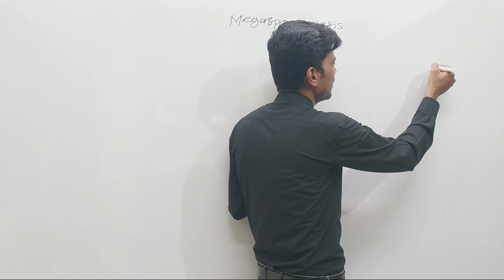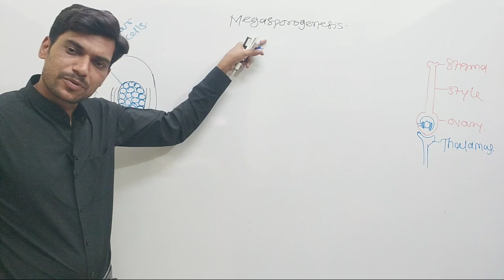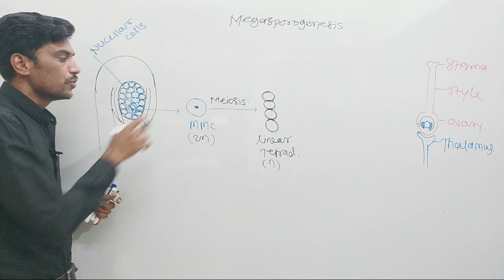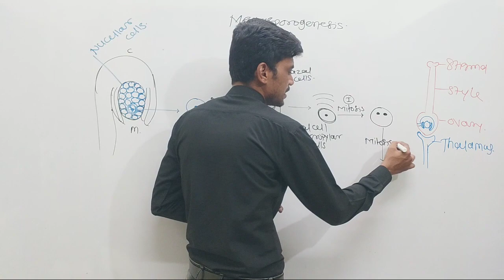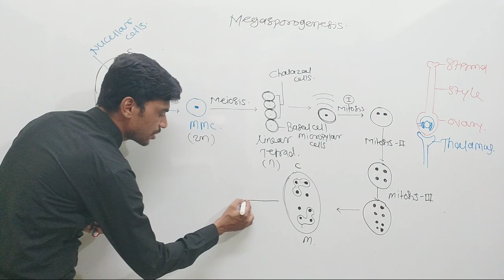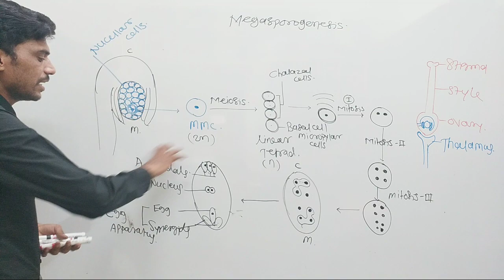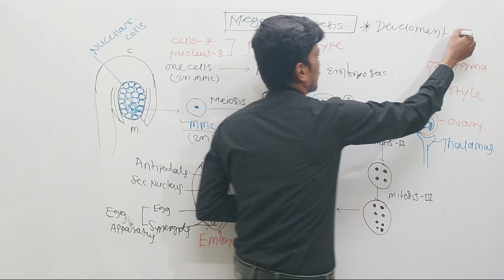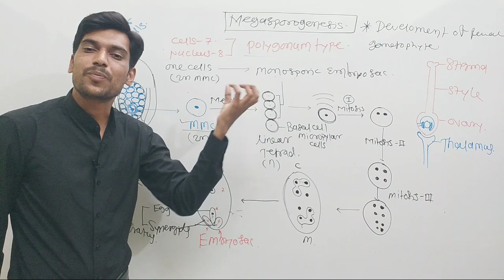01.REPRODUCTION in LOWER AND HIGHER PLANTS class XII NEW BATCH 2022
01.REPRODUCTION in LOWER AND HIGHER PLANTS classXII NEWBATCH2022 MAHARASHTRABOARDEXAN2022 MHT-CET2022#NEET2022#MBBIOLOGY#BALAJISIR